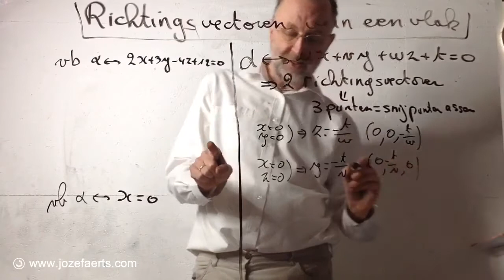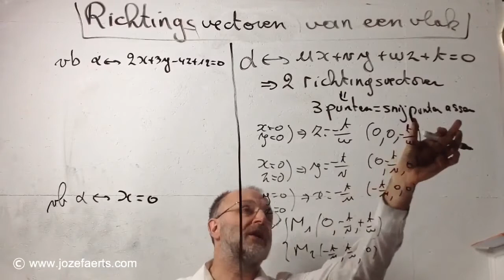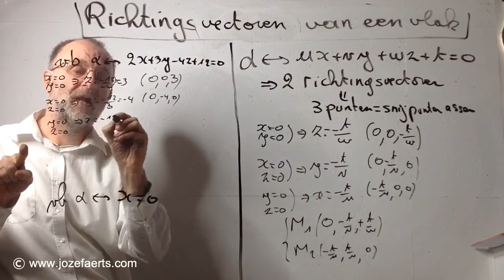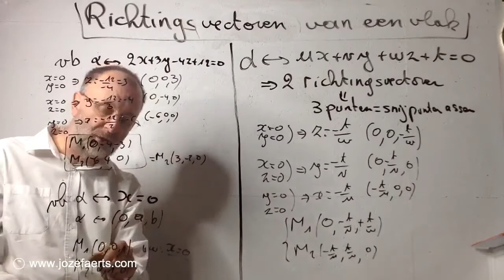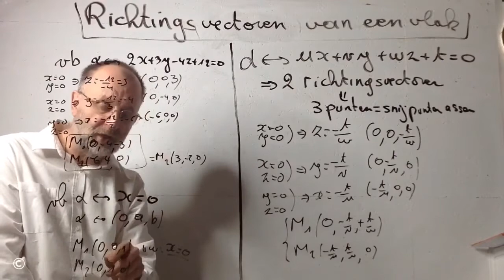406 Richtingsvectoren van een vlak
Richtingsvectoren van een vlak